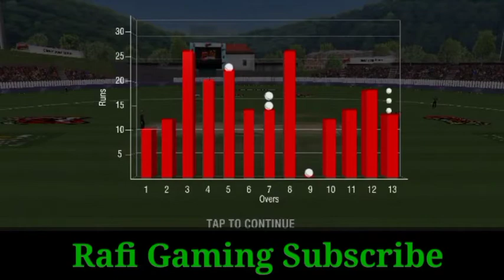World Cricket Championship 2 Android Gameplay [2022}Rafi Gaming t20 world cup